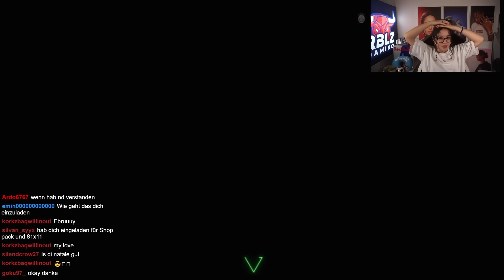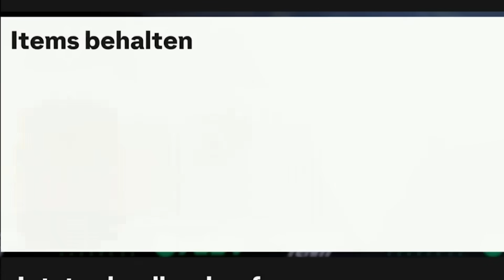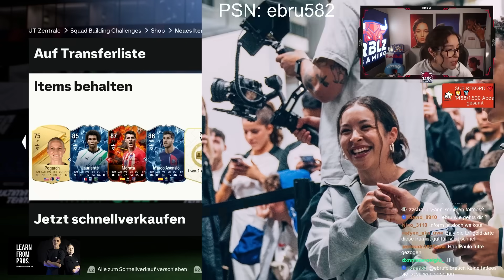HÄÄÄ EINFACH 47x84+ PACK?! 😳😳 ÜBER 25 FIRE OR ICE GEZOGEN! 😍😍 ABER….